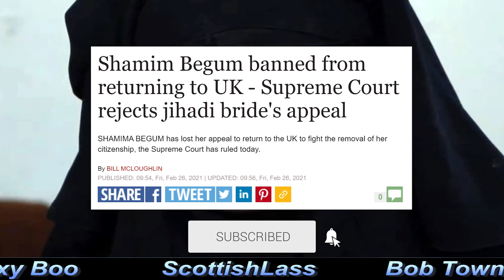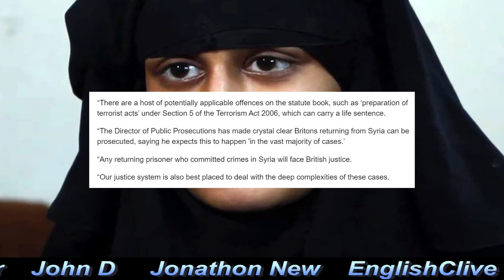Breaking News : Shamima Begum's Return To The UK Rejected By The Supreme Court